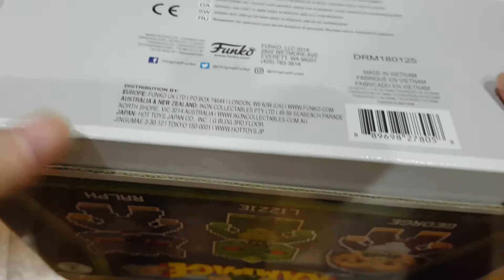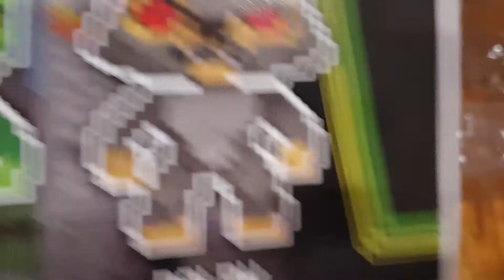Funko Rampage 8 bits 3 pack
Review of the Funko Rampage 8 bits 3 pack.